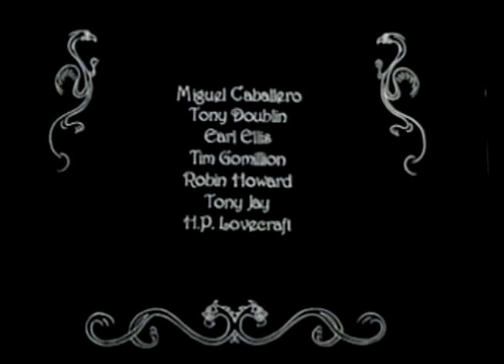The Old Man & the Goblins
Very old but very good, enjoy